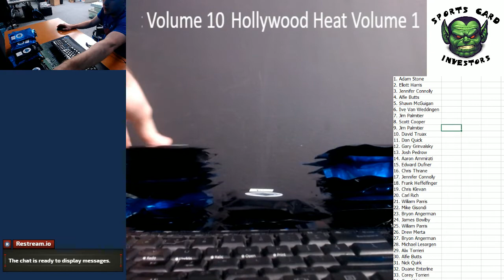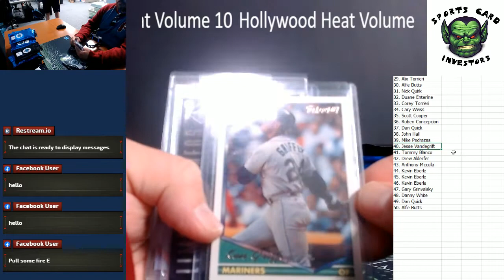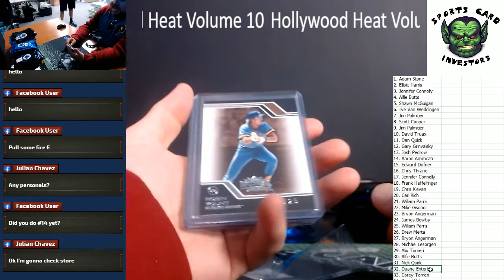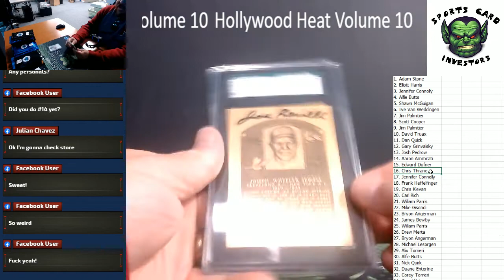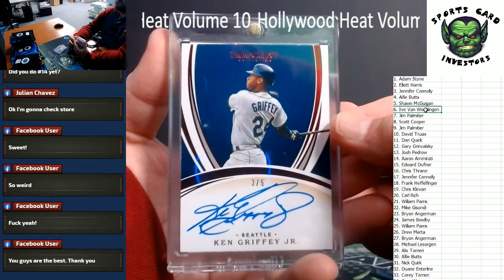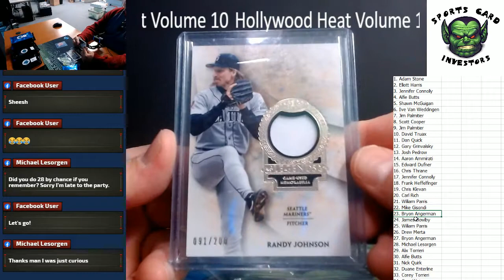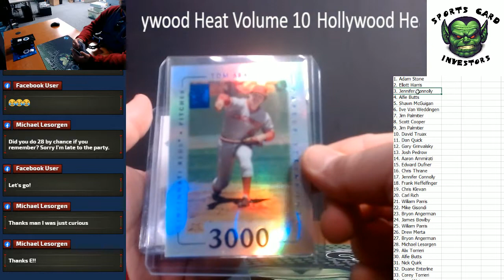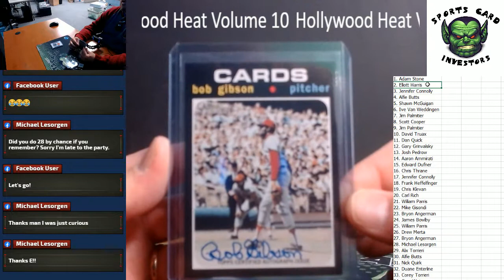Hollywood Heat Volume #10 Hall Of Fame MLB